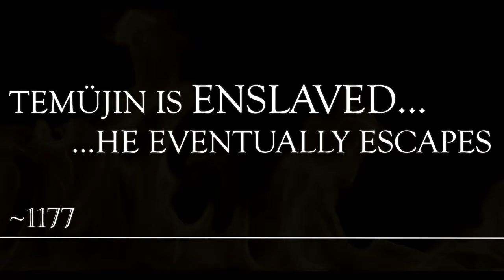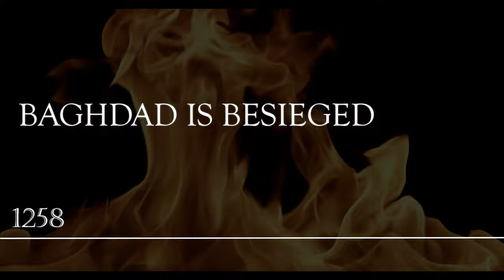One Man War Band - Conquerors (Official Album Trailer & Timeline of the Mongol Empire)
A timeline detailing the rise of the Mongolian Empire, set to music from the 2021 debut album, "Conquerors" by One Man War Band.

"The 2020 Coronavirus (or COVID 19) lockdown probably saw many people take up new hobbies, or start ambitious projects; here's mine: A heavy metal concept album about the rise of the Mongol Empire! From Genghis & Ögedei to Möngke & Kublai Khan, this album will immerse you in the conquests of world of the Mongols...

The entire project was inspired by the fantastic Conqueror series of books by Conn Iggulden, and musically I've been leaning into the styles of Iron Maiden, Sabaton, and Amon Amarth." - Pete

"One Man War Band" is the solo project and brainchild of Peter Gillett - Yorkshire based multi-instrumentalist, music producer, and all-round musical eccentric.